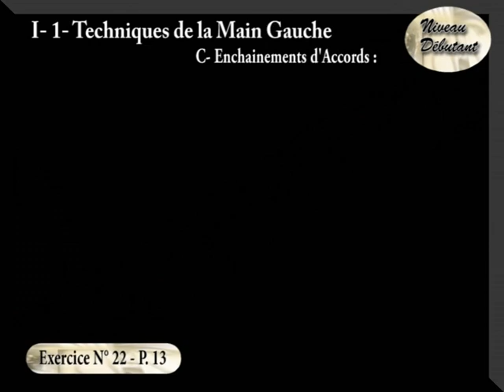SAA# Exercice 22 enchaianement d accords à la guitare